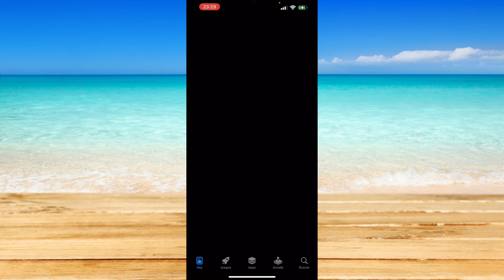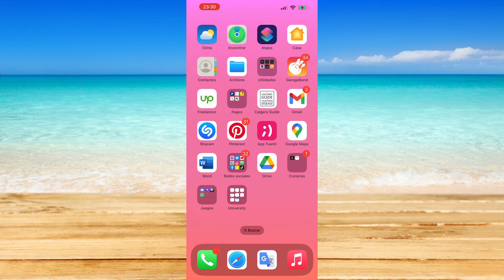Cómo Arreglar Los Emojis De Instagram Cuando No Se Muestran